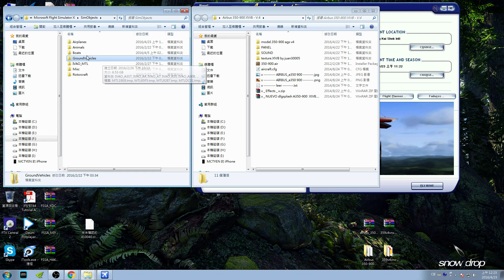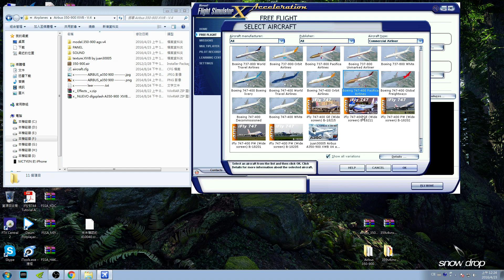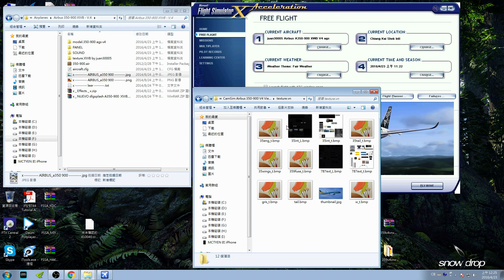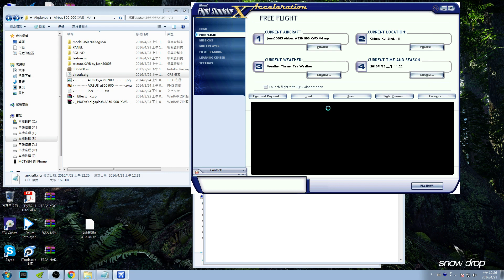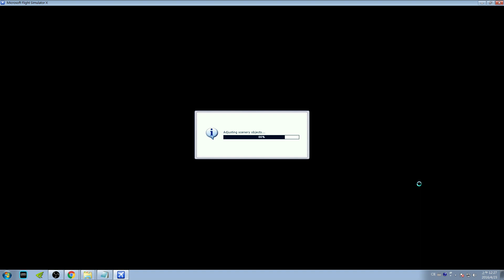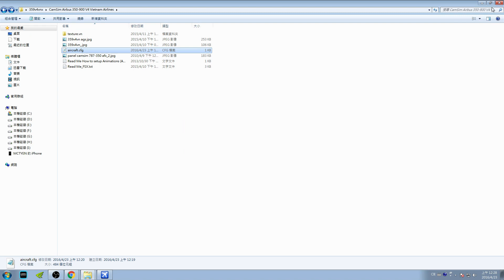[FSX]模擬飛行X 外掛飛機模組與塗裝安裝教學 中文版!!!